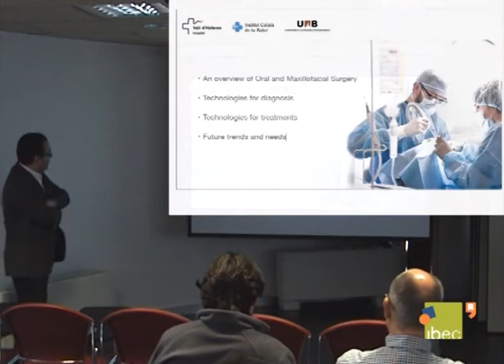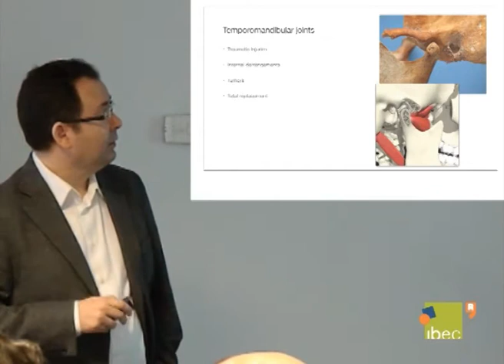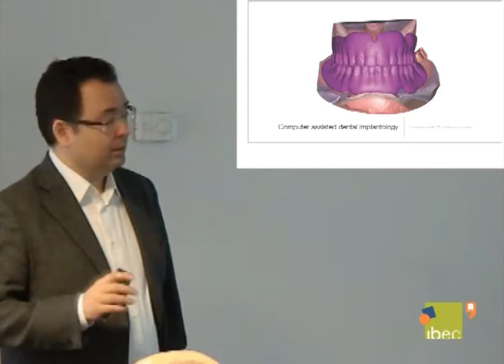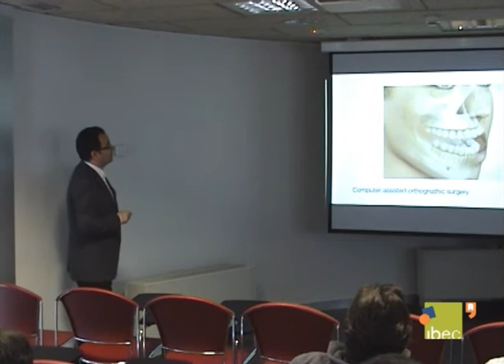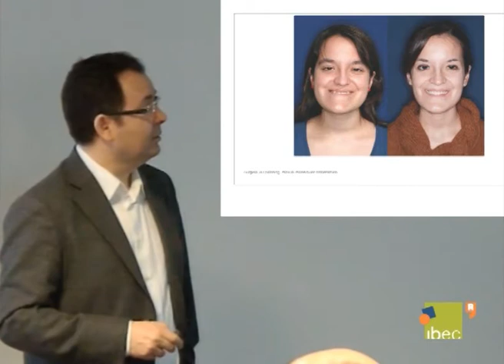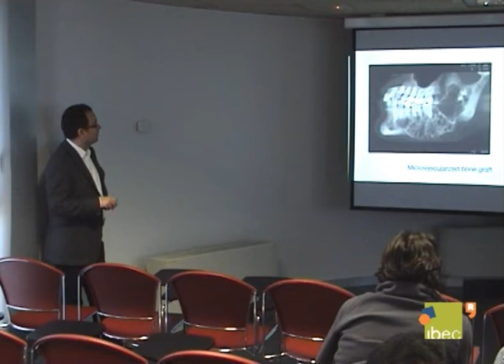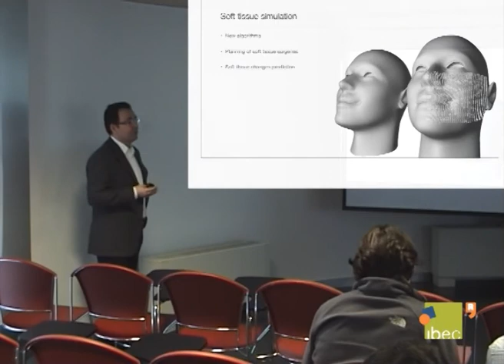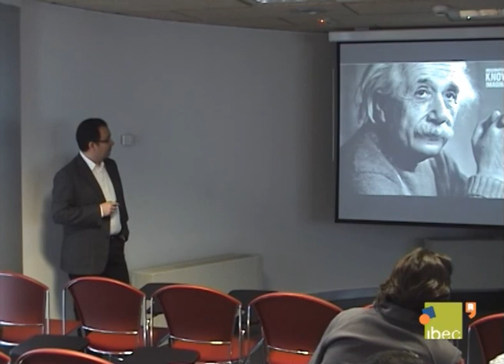IBEC Seminar 2013 03 15 Juan Antonio Hueto Madrid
Dr. Juan Antonio Hueto Madrid, Servei de Cirurgia Oral i Maxil.lofacial, Hospital General Universitari Vall d'Hebrón, talking about "Technology in Oral and Maxillofacial Surgery" at the IBEC Seminar on 15/03/2013.